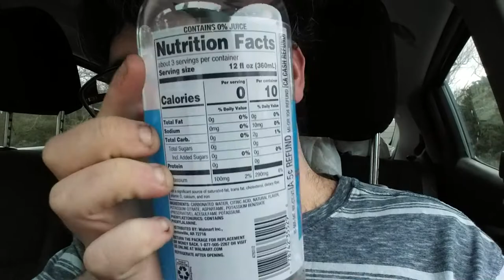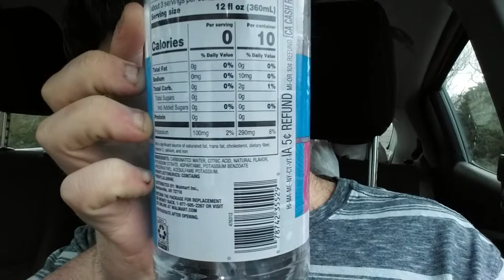Deadcarpet Tries The Cotton Candy Clear American Sparkling Water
I try the Cotton Candy Clear American Sparkling Water from Walmart.